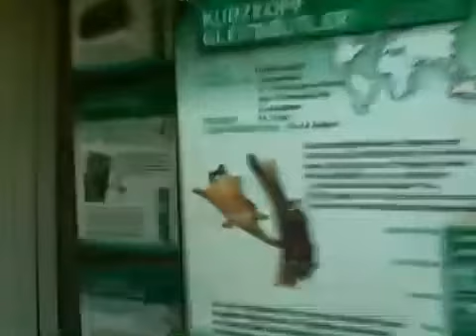At the Zoo in Vienna, part 3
Snakes, scales, and other critters!!! These are some of the scarier creatures living in the Schönbrunn Palace Zoo.